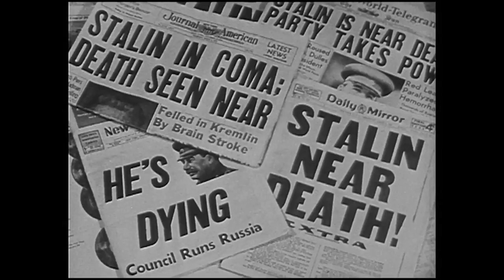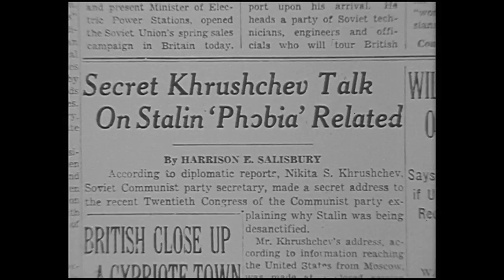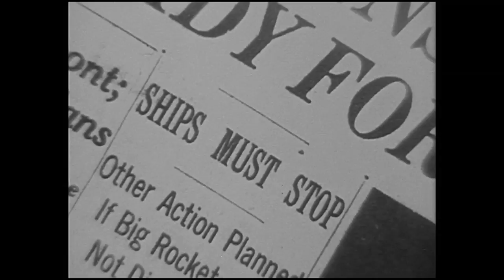Khrushchev - The Bear's Embrace | Those Who Shaped the 20th Century, Ep. 23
High quality version, scanned in HD from the master film reel
Portrait of the First Secretary of the Soviet Union who represented a glimmer of hope after the terror of the Stalin era. Narrated by Henry Fonda.

This part of this series deals with the Russian head of state Nikita Sergeyevich Khrushchev (* 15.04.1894 in Kalinowka, Circle Dmitriev, Kursk, Russian Empire, today Kursk Oblast, Russia, + 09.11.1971 in Moscow). He was a 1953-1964 leader of the Soviet Communist Party and from 1958 to 1964 also head of government. He began a period of "De-Stalinization", a period of freedom of expression marked by the return home of hundreds of thousands of political prisoners and a strong cultural boom. The highlight of Khrushchev's political life was his speech to the 20th Party Congress on 25 February 1956, in which he accused the Stalin regime and the cult of the figure of Stalin.